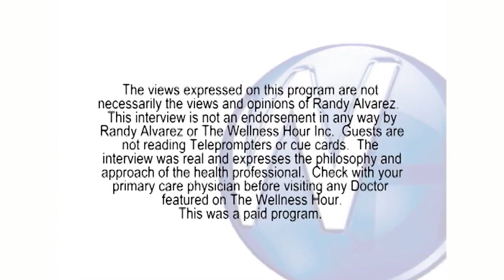Treatment for Snoring & Sleep Apnea with Dr. Jonathan Greenburg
Randy Alvarez, host of The Wellness Hour TV Show, discussing new treatment options for snoring and sleep apnea with southern california Dr. Jonathan Greenburg.

To view more Wellness Hour videos and clips by this doctor,